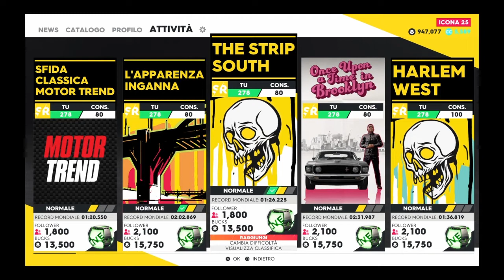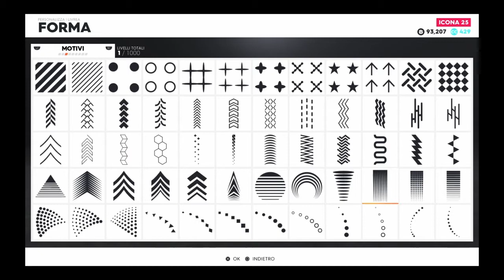The crew 2: #2 Test + Nuova auto